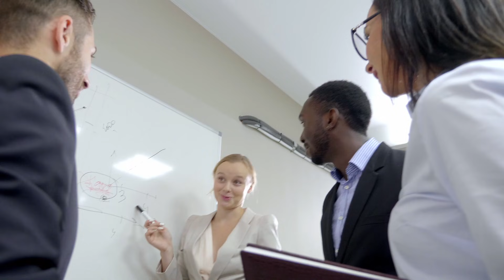면접에서 합격하는 3가지 대화법